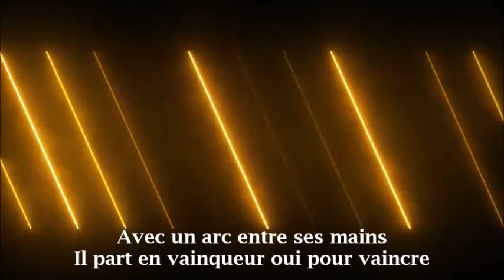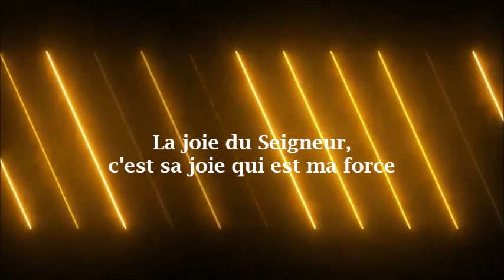CHADAH - Copyright © 2020 Marc Aurèle DOBA | Tous droits réservés.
𝘾𝙝𝙖𝙣𝙩:  Chadah
𝘼𝙧𝙩𝙞𝙨𝙩𝙚: Marc Aurèle

© 2021 ChadahMusic

CHADAH,
Néhémie 8.10 Ils leur dirent : Allez, mangez des viandes grasses et buvez des liqueurs douces, et envoyez des portions à ceux qui n’ont rien de préparé, car ce jour est consacré à notre Seigneur ; ne vous affligez pas, car la joie de l’Éternel sera votre force

LYRICS
Car la joie du Seigneur est notre force
Dieu nous affermis pour le combat et la victoire
Elevons tous nos voix célébrons son (notre) triomphe

Le Fils de Dieu s'est avancé
sur son cheval blanc et couronné
Avec un arc entre ses mains
Il part en vainqueur oui pour vaincre
Fidèle et véritable
Il combat avec justice
Le Roi des Rois domine sur toutes les nations